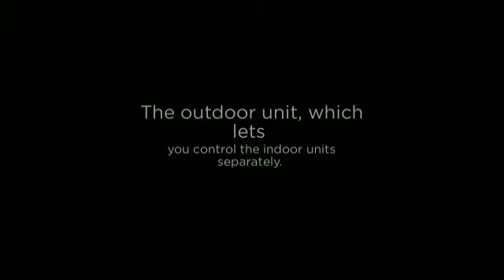Ductless AC Units Reviews (Heating & Air Conditioning).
Ductless AC Units Reviews (Heating & AC). This feature, known as zoning, allows you to provide different levels of cooling and heating to different areas of your home.